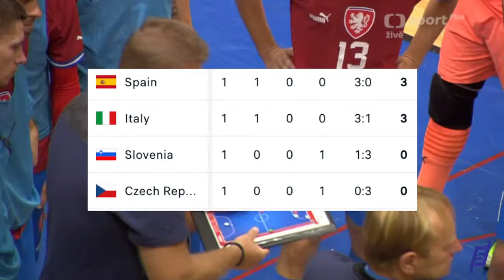Slovenia 2:1 Czech Republic (19.09.2023)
World Cup - Qualification